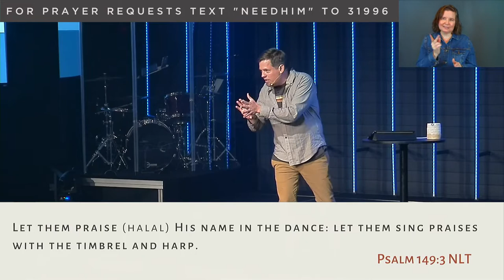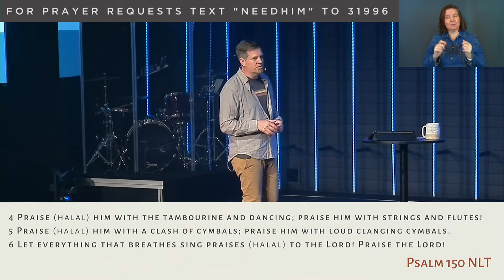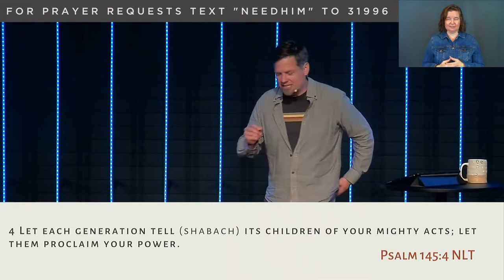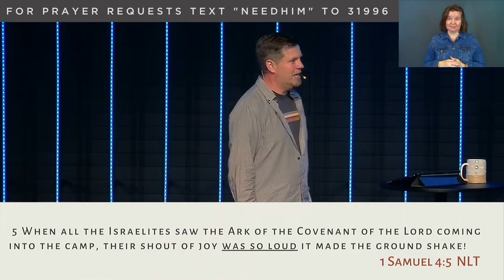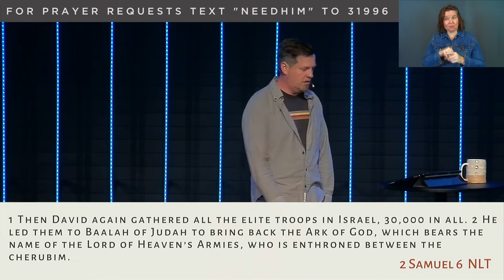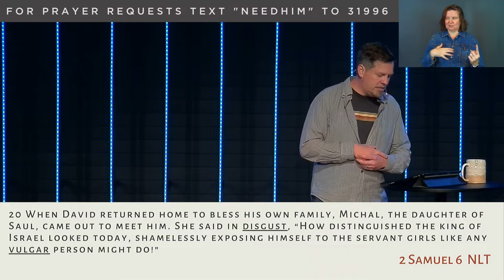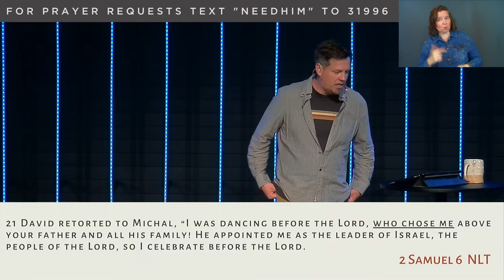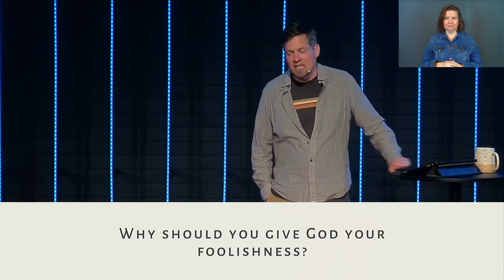Worship | Part #1: Undignified Praise (Sermon Only)